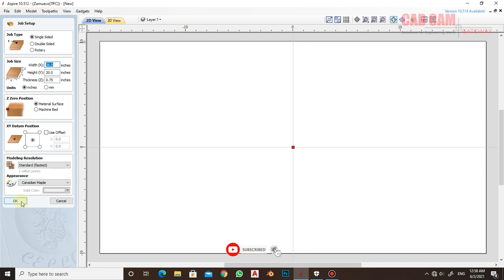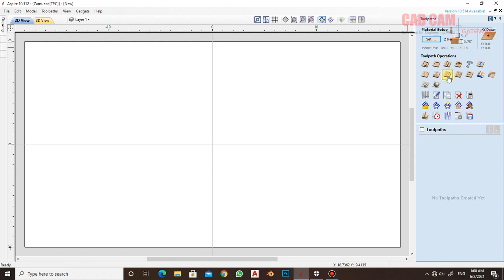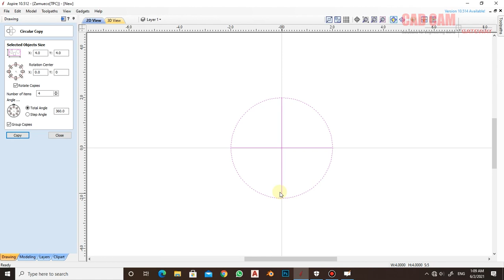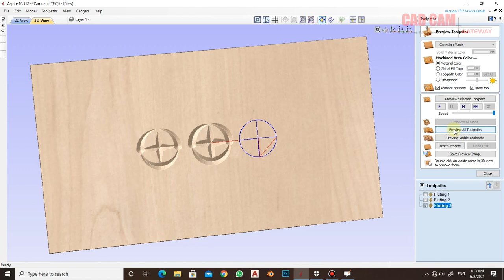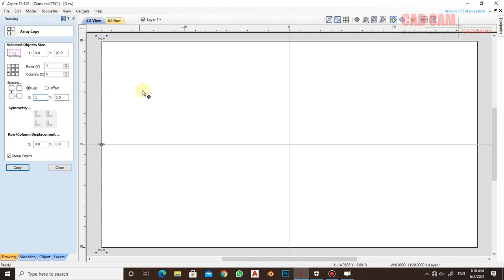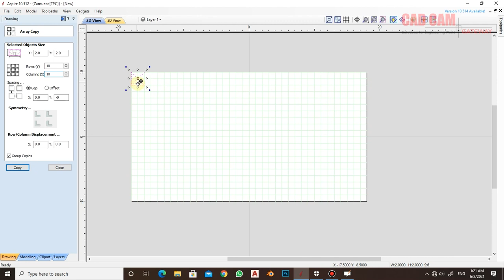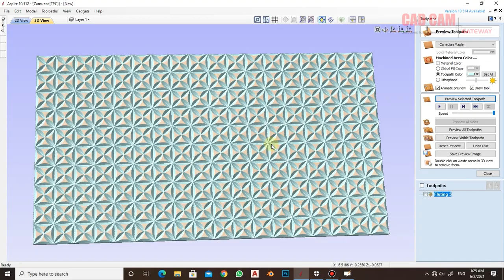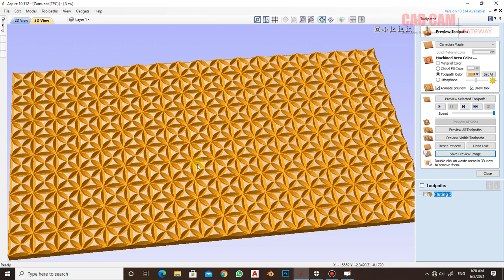Texture Flute Toolpath in Aspire (Aspire Lecture 27) by M. Farrukh Nadeem | CAD CAM Gateway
In this video, you can learn how to make Texture Flute Toopath in aspire.
This channel; A beginner’s handbook to Wood-turning Wood Lathes, CNC's, Lasers, CAD/CAM, Carpentry and 3D printing Sponsored By Autodesk, Fusion 360, ArtCAM / Carveco Carveco 2D/3D Design and Manufacturing Software Vectric Aspire ArtCAM tutorials
Aspire 10.5

We are also helping our viewers on Facebook and Whatsapp. Our Whatsapp group is just educational group. Here you will get answers of your questions about Aspire and other information about it.
Here's the link to join our WhatsApp group

We use the most professional method for your training
About Aspire: Aspire This software is provides a powerful intuitive solution for CNC cutting parts on a CNC router. There are tools for 2D design and calculation of 2D tool paths such as Profiling, Pocketing, and Drilling as well as 2.5D tool paths
Including; V-Carving, Prism carving, Molding Tool paths, Fluting, The Chamfer Tool path, and even a decorative Texturing strategy.